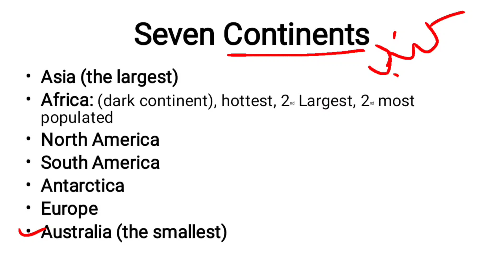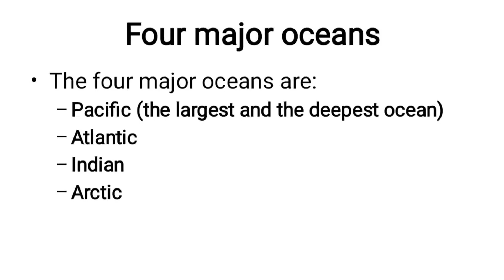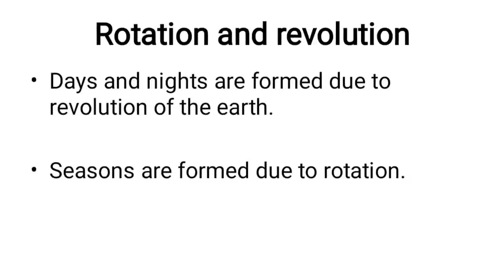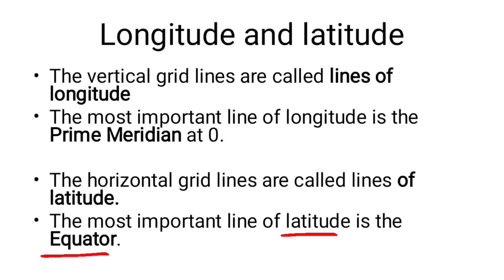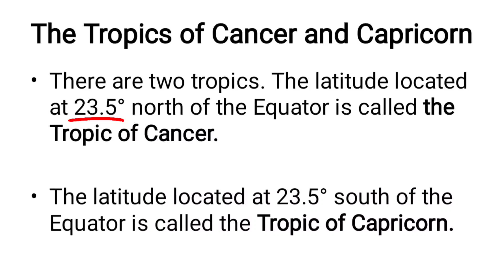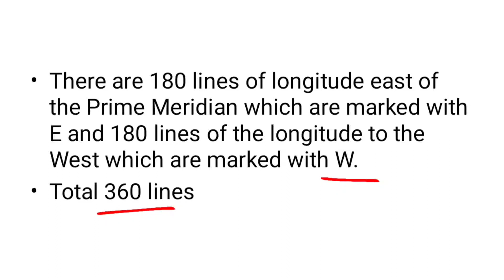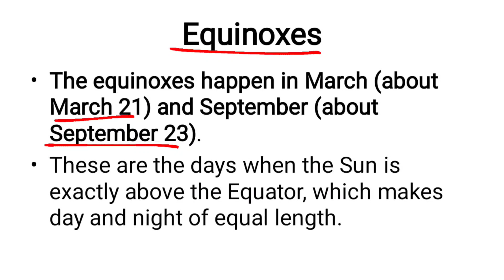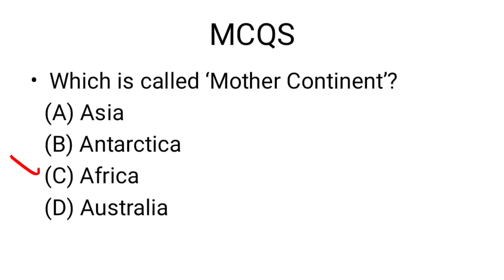The Earth : Basic information about the globe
Government Jobs
speaking skills
listening skills
tricks
how to speak fluently
communication skills